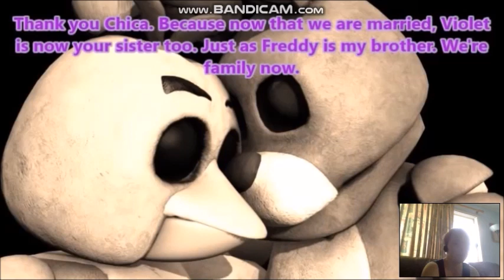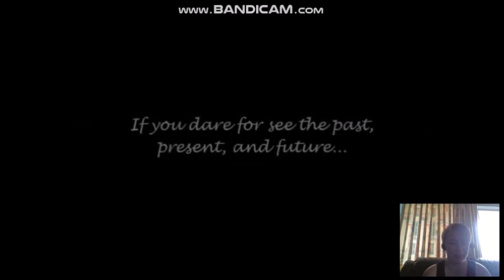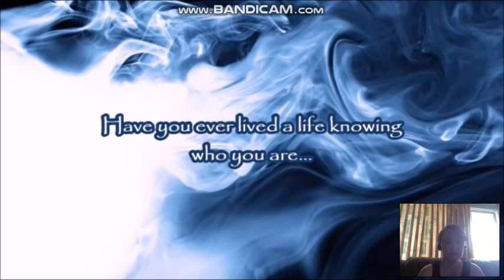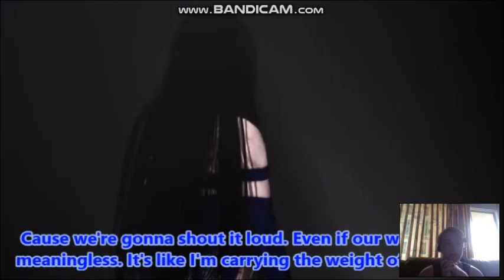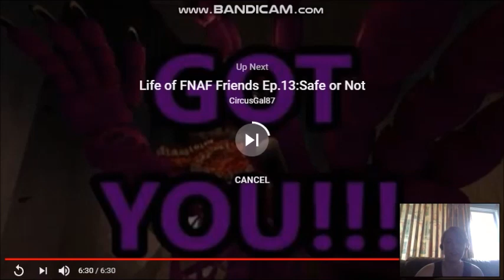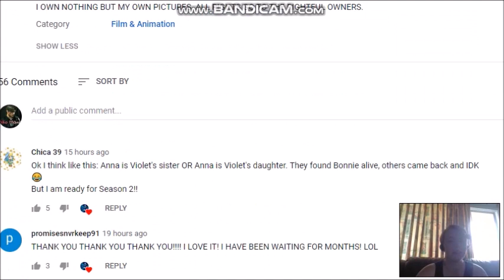Miko Reacts: "Bonnie X Chica FINALE & Season 2 Trailer"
Today I react to CircusGal's Bonnie X Chica Season 1 FINALE and the Trailer to Season 2

My Part 2 for CircusGal's Collab video will be up as soon as I can finish it before April of course